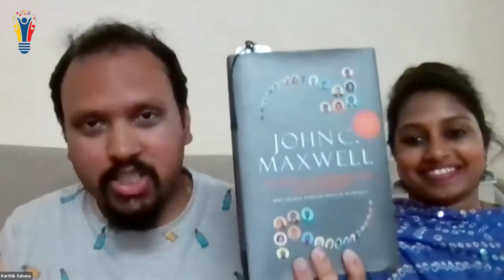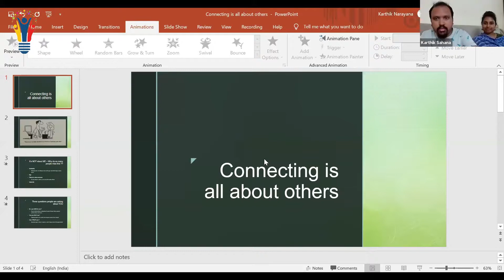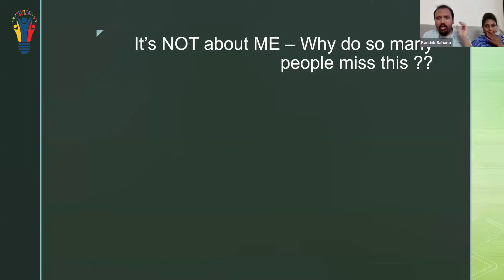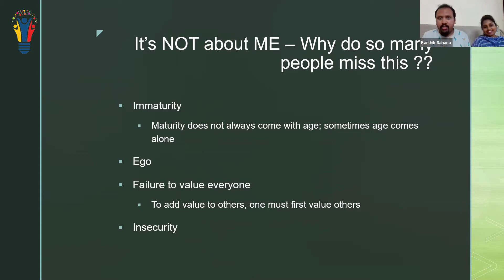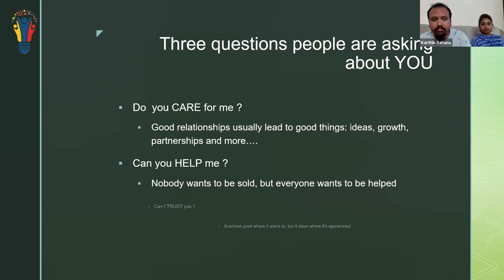Are you Correcting others or Connecting with others ?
There is no "I" in a team, but there is "M" and "E". Is that your motto, well you need to hear this. Listen to Karthik, our relationship coach talk about how putting yourself above others can cause some friction between people.

00:00 - Introduction
03:00 - There is no "I" in a team, but there is "M" and "E"
03:39 - Immaturity
03:58 - Ego
04:03 - Failure to value everyone
04:40 - Insecurity
04:58 - Three Questions people are asking about you
06:26 - Summary